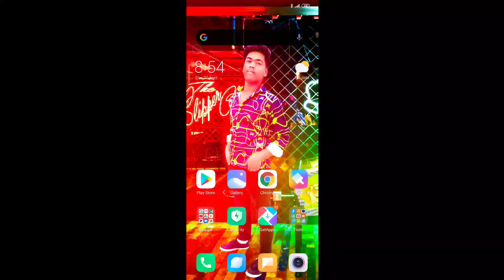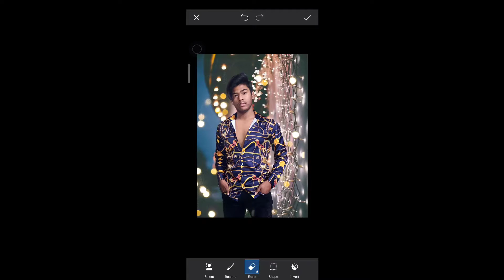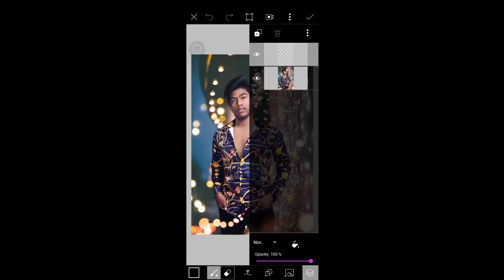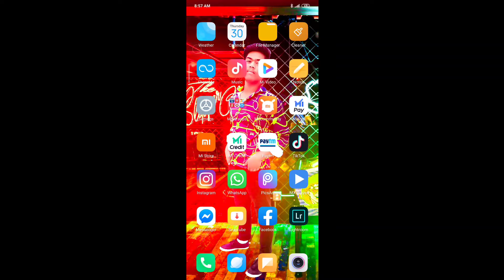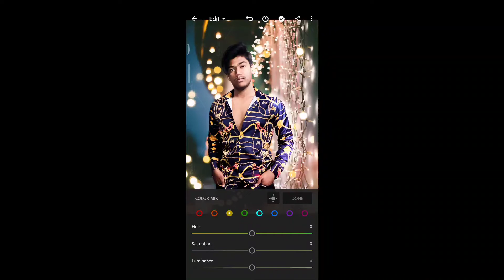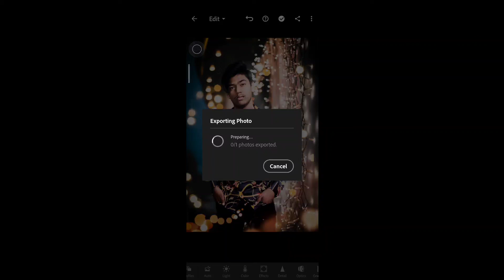Bokeh effect picsart photo editing bokeh effect unique editing and concept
Hiii guys kaise ho aap log aaj ki editing kuch alag hi h bokeh effect wali editing h ye jo kj unique concept h mid karta hoon aap logo ko ye videi achi lagi hogi plzz subscribe kr lena channel ko
Our comment kr ke btana video kaisi lagi